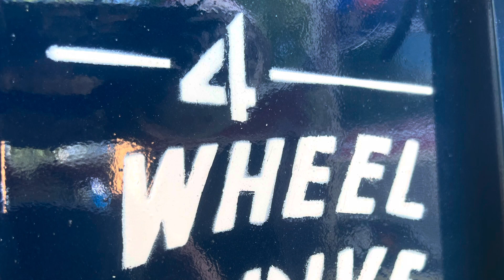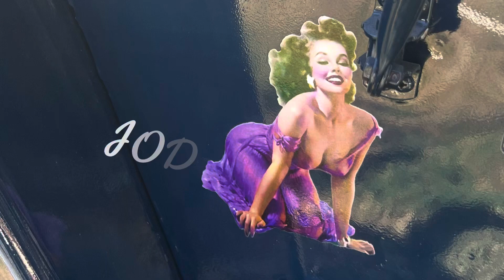Deployment complete preparation for next run.